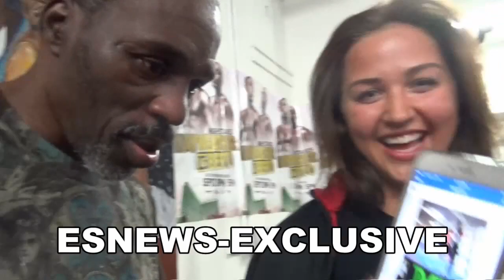Roger Mayweather what is boxing all about | EsNews Boxing